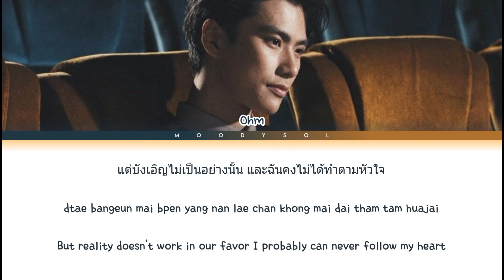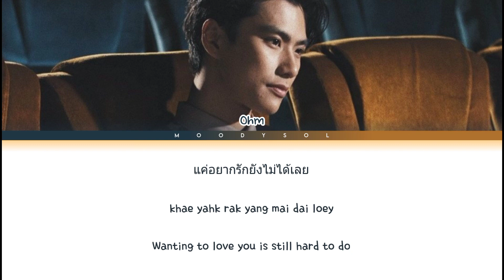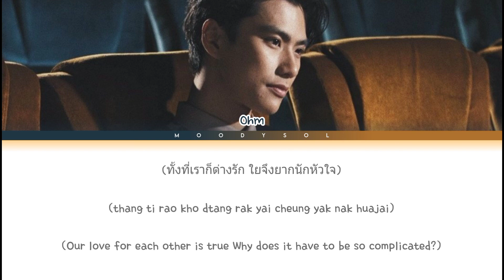Ohm Pawat - แค่คิดก็ผิดแล้ว (Unlovable) Ost.หนังรักเรื่องที่แล้ว 10 Years Ticket Lyrics Thai/Rom/Eng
Title: แค่คิดก็ผิดแล้ว (Unlovable)
Artist: Ohm Pawat
Album: Ost.หนังรักเรื่องที่แล้ว 10 Years Ticket
Year: 2022

Support OHM PAWAT 🔻